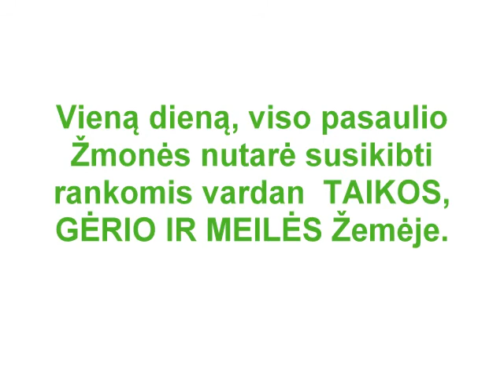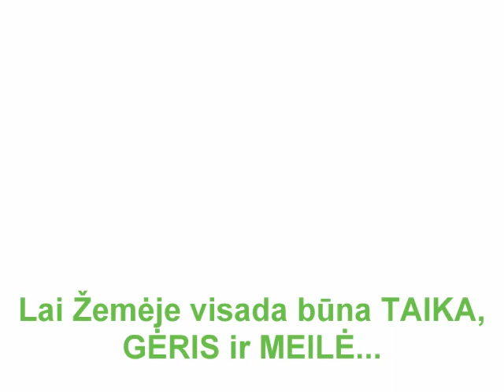Žemės šokis 2018m. Rokiškio r., Pandėlio pradinė mokykla